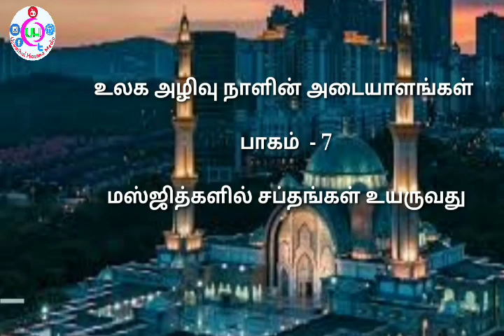மஸ்ஜித்களில் சப்தங்கள் உயருவது | உலக அழிவு நாளின் அடையாளங்கள் பாகம் - 7